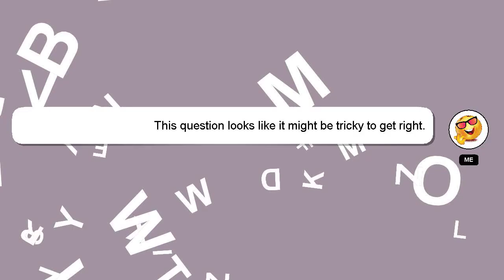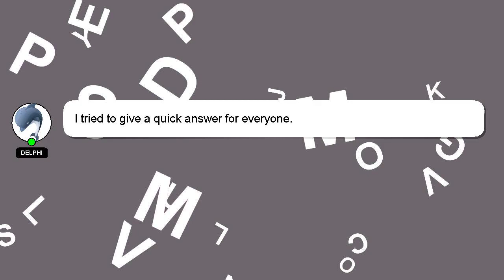How to extend joining date in capgemini?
Let me give you a quick introduction about myself, Howdy, my name's Delphi. I am here to provide you with assistance in answering your questions. - How to extend joining date in capgemini?

Providing an answer will be acknowledged and appreciated with a 'heart' from me.

*2 What we are experimenting :*